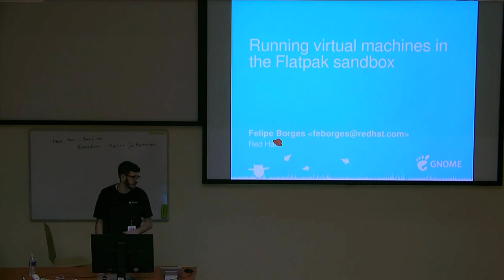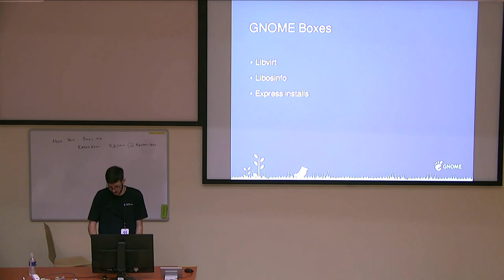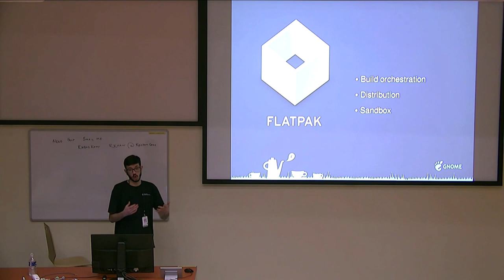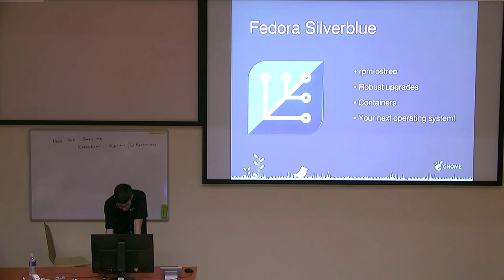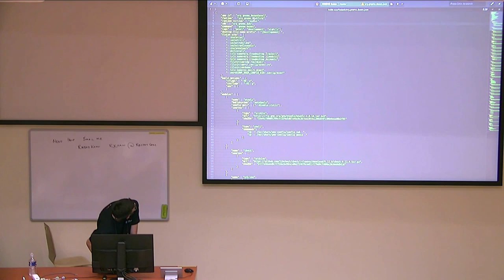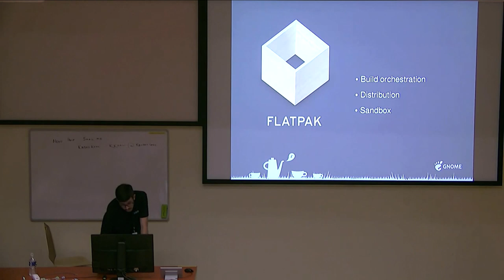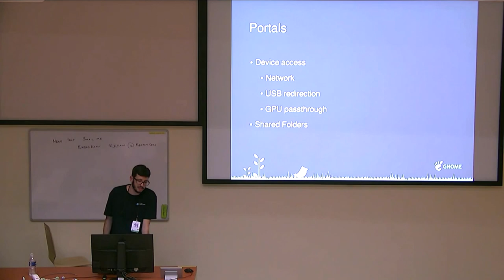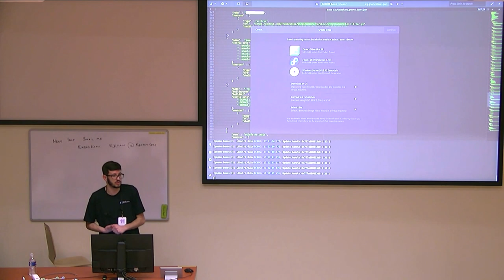Running virtual machines in the Flatpak sandbox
Presentation name: Running virtual machines in the Flatpak sandbox
Speaker: Felipe Borges
Description:  A journey through the challenges of running a virtualization stack in the Flatpak sandbox with the purpose of distributing GNOME Boxes in immutable image-based operating systems such as Fedora Silverblue.

Starting from orchestrating the build of all the required components of the virtualization stack, to poking holes in the Flatpak sandbox in order to provide device passthrough, safe file sharing, and a bridged network between host and guest.